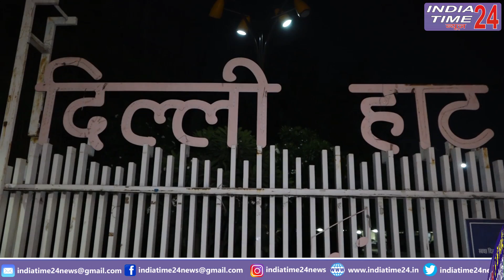Dilli Haat में सर चढ़ कर बोल रही है "Tik Tok" की दीवानगी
आज कल चारो तरफ टिक टोक का क्रेज है। जिसे देखो वो टिक टोक बना रहा है। ऐसे में इंडिया टाइम 24 न्यूज़ ने कुछ Teenagers से बात करके उनके टिकटोक के क्रेज़ का विश्लेषण किया।